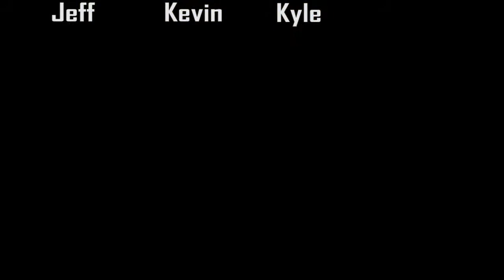Castle Crashers - Rainbow Frog, Ep. 1 | Some Scrubs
Crashing those castles!

Some Scrubs is a Let's Play series with Jeff (Paradath) and his friends. Jeff, Kyle, and Kevin take up a sword and slash their way through this color side scrolling adventure to save the day!